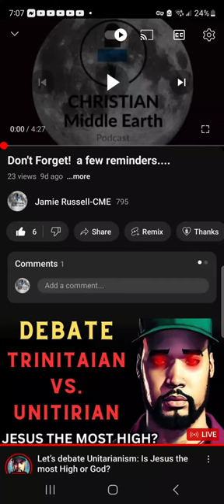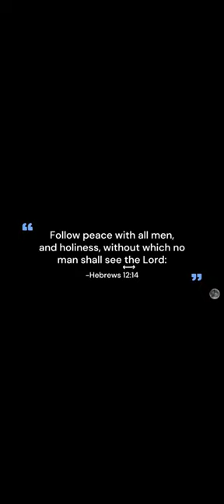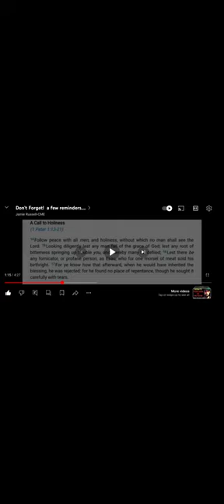UNCUT. what say you? "bro" Praise?